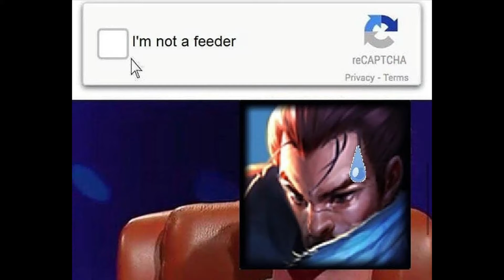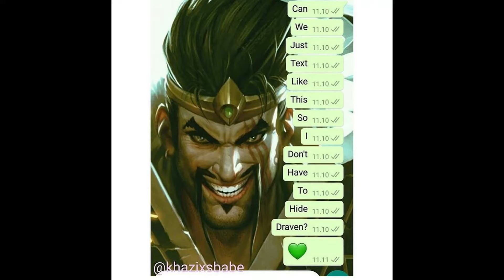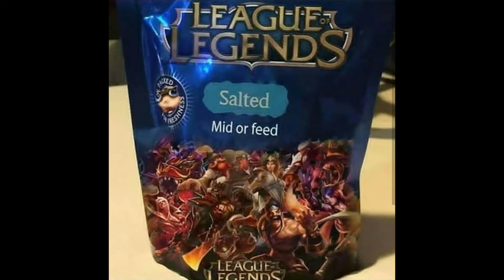League Memes to see khaziks R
Memes makes gravity fall for you and water not touching your behind. Run like naruto and give me them ads and promotions.

League of Legends PLAYS
Montages/Mains/etc.

We also have memes so it is a perfect combination of awesomeness and retardedness cuz I said ness. 🤣💕

Instagram People where I borrow: (check them out or I'll sub to T-series 🔽🔽